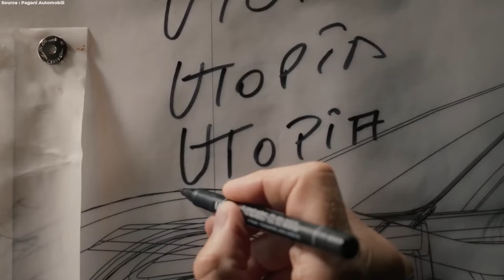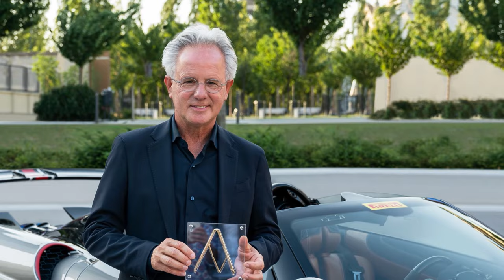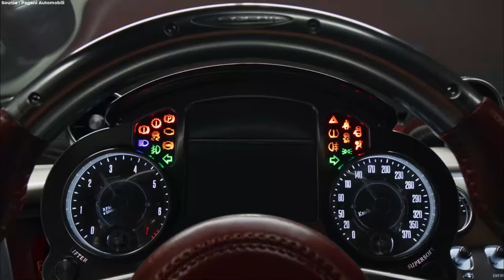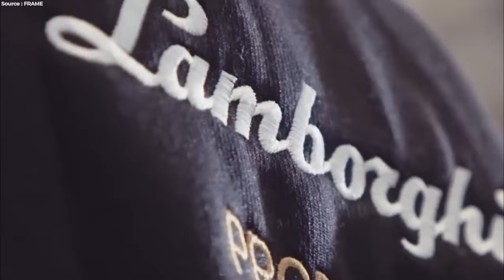Why Pagani is Lamborghini's Biggest Mistake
Explore the incredible rise of Horacio Pagani, from a visionary dreamer in Argentina to the mastermind behind Pagani Automobili, creators of the Zonda, Huayra, and Utopia. Learn how Pagani's rejection by Lamborghini fueled his determination to innovate the supercar world with cutting-edge carbon fiber technology and exquisite design. Discover the legacy of Pagani's luxury supercars, a blend of artistry, engineering, and exclusivity. This video unveils the true story behind Pagani's journey to redefine automotive excellence, proving that vision and persistence can turn dreams into reality. Perfect for car enthusiasts and dreamers alike, see how Pagani became a symbol of ambition overcoming adversity.